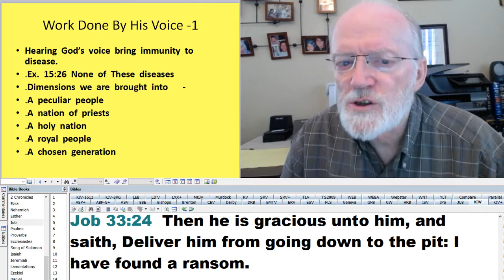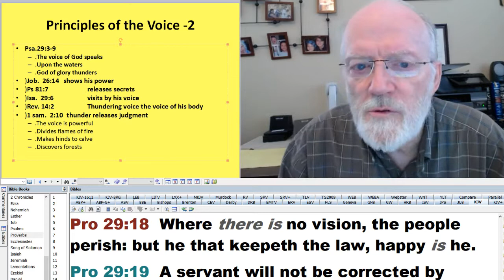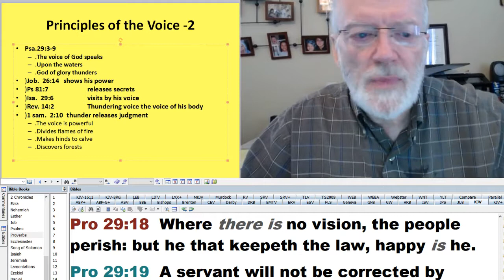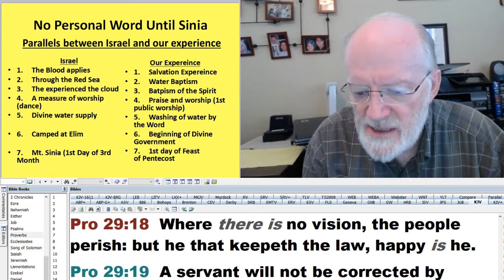2 The Voice of God 2 2017 06 05 11 24 48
The multiple ways God speaks begin to be unveiled, recognizing that if He ever spoke to someone in any manner, He can and will speak to them today through those voices. Some of them are easily recognized, others are not even thought of today because men and women have not studied His Voice.  In the Last Days, God is going to use every vehicle He has ever used to speak before He calls the Church and the world to judgment. This is so no man will be able to give an excuse.